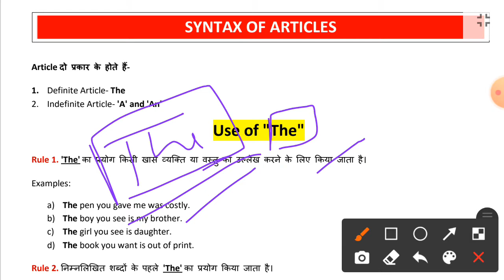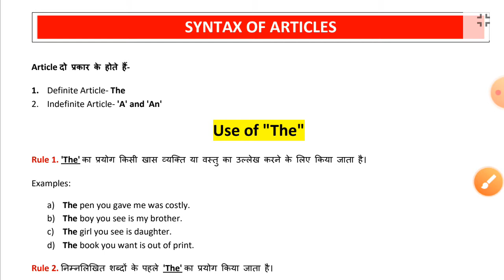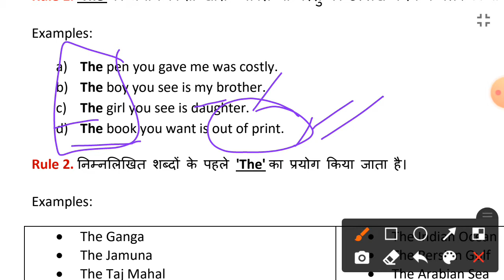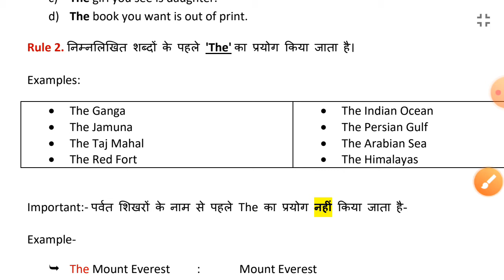UPTET2021 | English में इस ट्रिक से 30/30 स्कोर तो पक्के | Language 2 | Class 2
Complete Course on UPTET 2021 (Primary & Junior) by ASHUTOSH SIR.
In this video, we will cover all important topics for upcoming UPTET 2021 (Language 2) exam based on englishlanguage.
Learn basic concepts & exam approach. This episode will help the students/aspirants/scholars to clear UPTET Exam 2021 in first attempt.

इस वीडियो में आप बेसिक से अडवांस इंग्लिश लैंग्वेज सीखेंगे जो UPTET 2021 के लिए तथा अन्य प्रतियोगी परीक्षाओं के लिए उपयोगी व महत्वपूर्ण साबित होगा।

Watch the best Video Lectures on-
• QUANTITATIVE APTITUDE
• GENERAL STUDIES
• GENERAL AWAIRNESS
• REASONING
• COMPUTER
• ENGLISH
on a daily basis along with "Strategies" & "Analysis" which will boost your exam preparation.

• Daily Concept Classes of currentaffairs, reasoning, math, englishgrammar, generalawareness, science, hindi computer law economics for all competitive & academic exams preparation.
• Learn Tips & Tricks with Best Strategies To Crack Any Exam in First Attempt.
• Everyday Mock Test Series & Online Courses for All Competitive Exams.
• Boost your IQ level with topic-wise question discussions and exam related tips & tricks.

• Video Lectures
• E-Library & Books
• Mock Test Papers
• Study Materials
• Expert Support

Get Exam-Ready for-
• State Exams- TET, CTET, UPSSSC, PCS etc.
• Banking Exams- IBPS Clerk & PO 2021, IBPS RRB Clerk & PO, RBI Assistant, SBI Clerk & PO, NABARD, LIC, SEBI etc.
• Railway Exams- DFCCIL 2021, RRB NTPC, Group D etc.
• SSC Exams- CHSL, CGL, MTS, SSC GD Constable, CPO etc.
• Defense- NDA, DRDO, ARMY, IB, ITBP, CRPF, UP Police, SI etc.
• Other- FCI, KVS, IFS, PCSJ, Music, Sports, etc.

About Us : ASHUTOSH SIR®
• India's leading Competitive & Academic exam preparation destination.
• Our aim is to provide the most effective exam preparation experience to aspirants across India.
• ASHUTOSH SIR, an Advocate by Profession and a Teacher by passion is an Influencer and an Entrepreneur.
• He wishes to make every individual aware of basic legal rights and to contribute the utmost in the field of Academic and Competitive education.